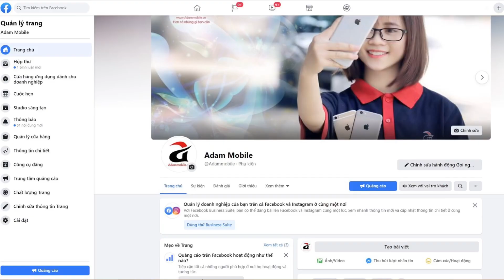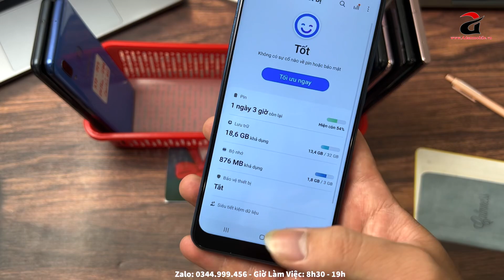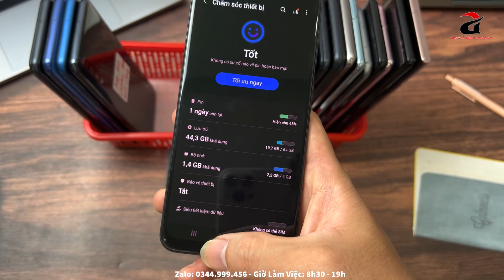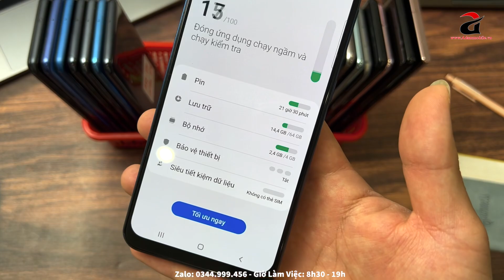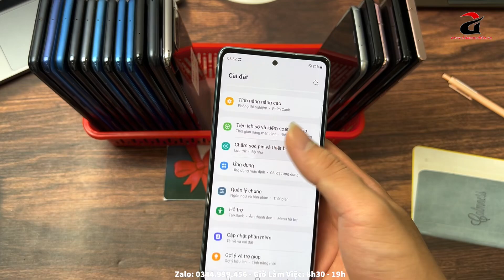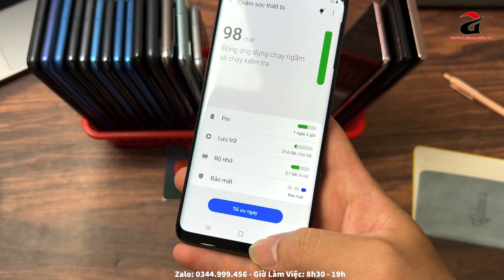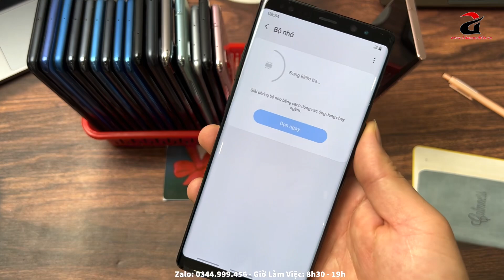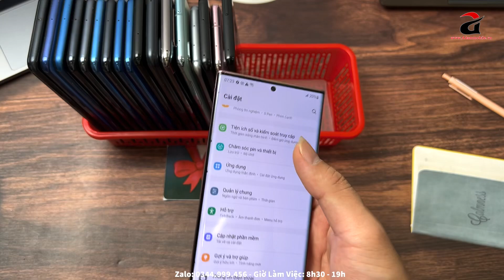ĐT Samsung Giá Rẻ | 600K | Note 20 Ultra - S20 5G - S9 plus - Note 8 - E42 5G - A42 5G !